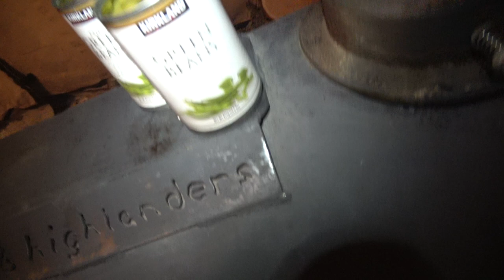First Bull, an elk hunting adventure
Join us on my youngest son's first elk hunt as he fills his tag and our freezer with a nice 4x5 bull elk. Also seeing how its almost Christmas i'd like to give this as our gift to you. Here's to our good friends the Lorbetske's back in Wisconsin!!!